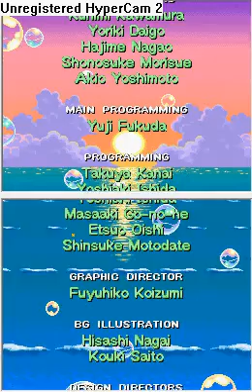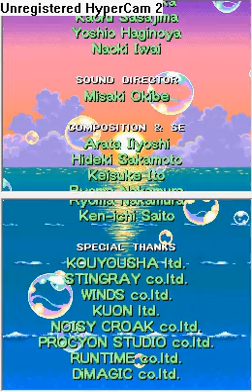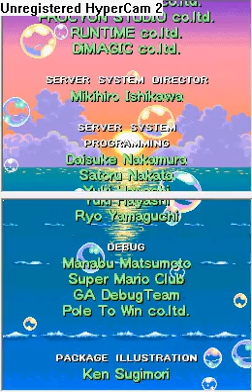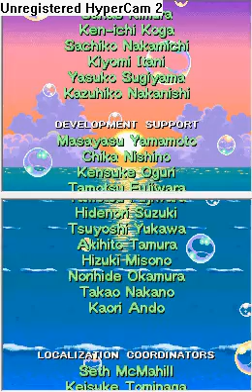Pokemon Mystery Dungeon 2: Ending